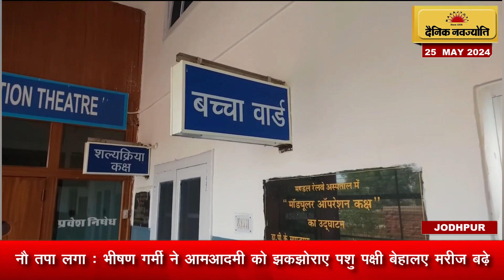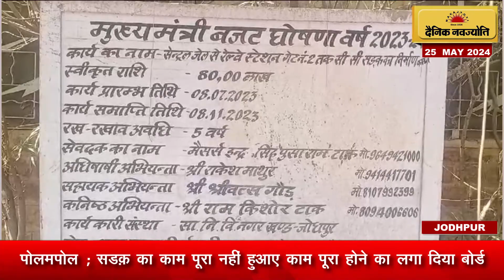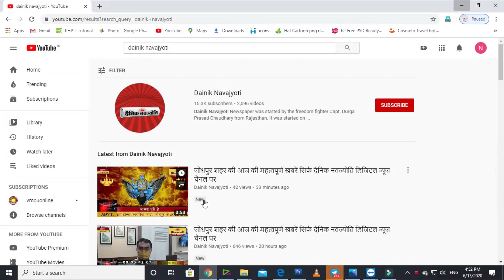नौ तपा लगा : भीषण गर्मी ने आमआदमी को झकझोराए पशु पक्षी बेहालए मरीज बढ़े